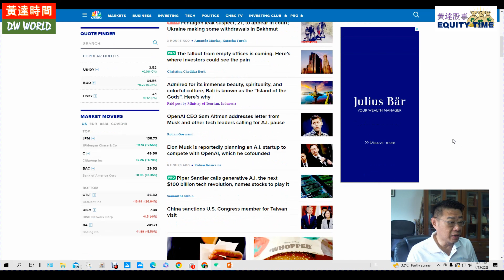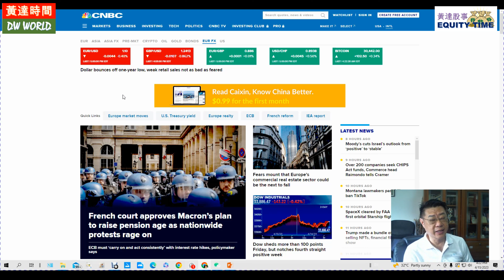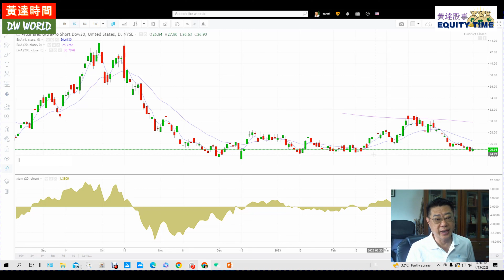OTOP 139: Is Dow Hitting The Top? Here's What You Should Do! (ENG) - 17-04-2023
OTOP is the only channel that DAR Wong shares his weekly market opinions. He doesn't solicit followers to invest, participate or provide trade call in any media group for taking up a position.

OTOP 频道是黄达每周的唯一视频分享他的市场概况。他绝对不在任何其他媒体群公开游说唆使人们投资、参与进场及提供喊单。